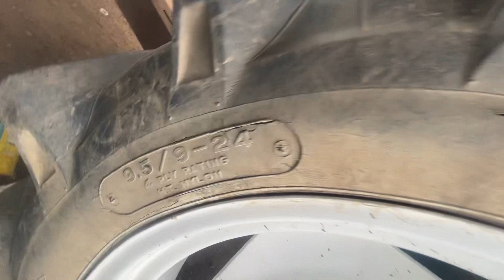Em lên sóng bán Em mi ni HINOMOTO2 máy kèm giàn xới giá 20 triệu 0394326198